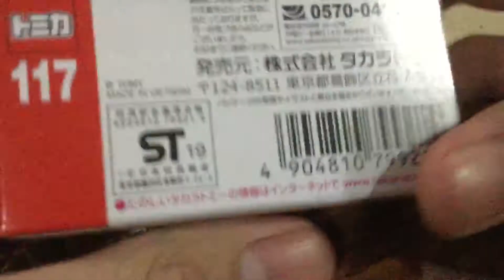Tomica Mainline unboxing Toyota Supra (A90)